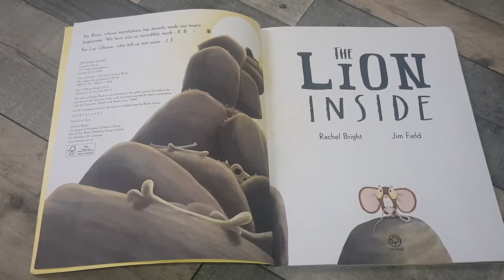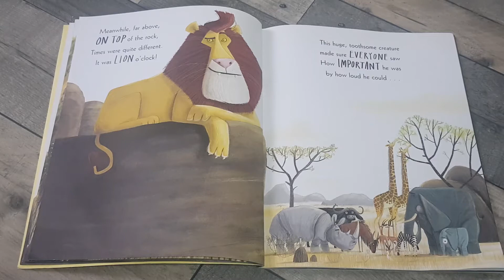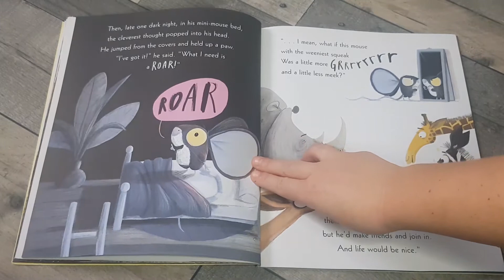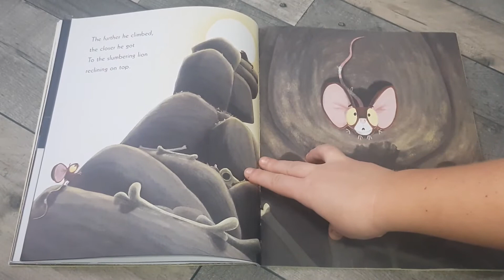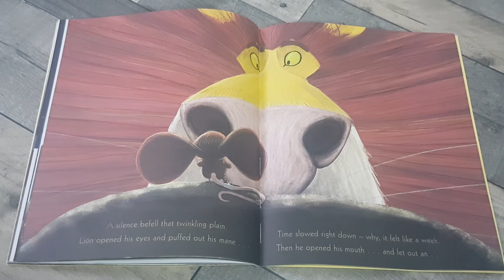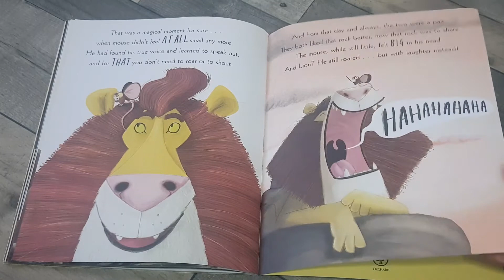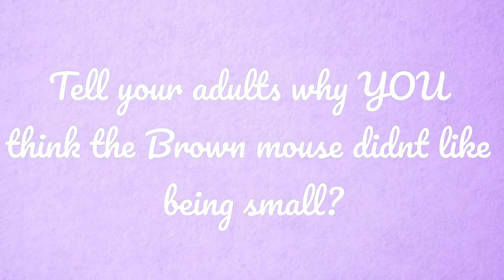READ ALOUD - The Lion Inside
This week on 'Storytime with Stephie' we explore the story of the littlest, quietest, meekest brown mouse who discovers you don't have to be BIG and BRAVE to find your ROAR.

Discover the joy of story telling with 'The Lion Inside'.

Enjoy 'The Lion Inside' at home: